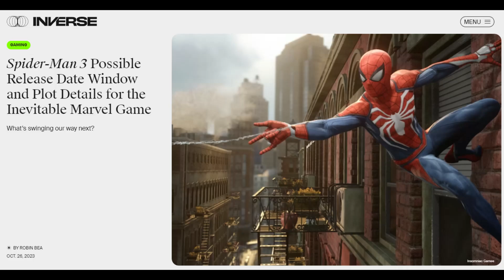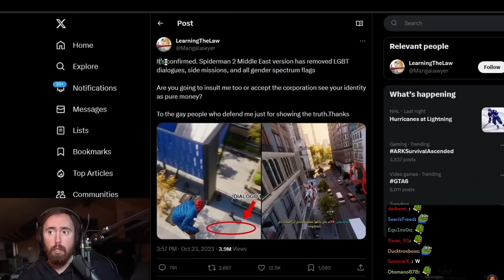Spider Man 3 Will Flop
The success of Spider-Man 2 will be short-lived since the company has shown its true colors. I imagine the cope train will start as soon as the trailer drops and it'll be interesting to see how they spin this.